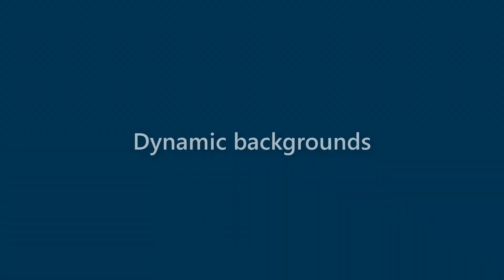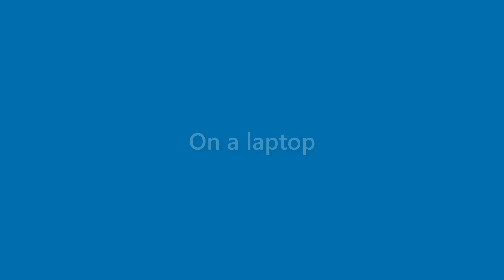Perry Caldwell - appearance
Name Look - Perry Caldwell - appearance. In this video we present "Perry Caldwell" name look and feel in various scenarios.
This video will cover:
How does "Perry Caldwell" look as a personal letterhead?
How does "Perry Caldwell" look on a business card?
How does "Perry Caldwell" look on a computer/laptop screen?
How does "Perry Caldwell" look with different background colors?
How does "Perry Caldwell" look with various fonts?